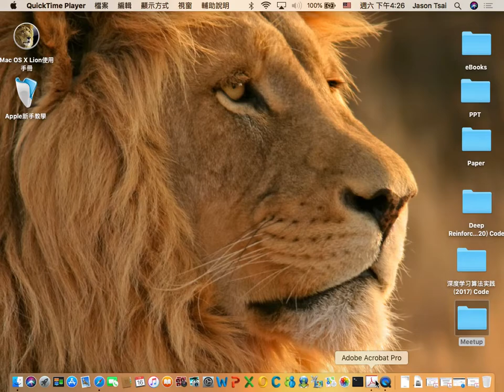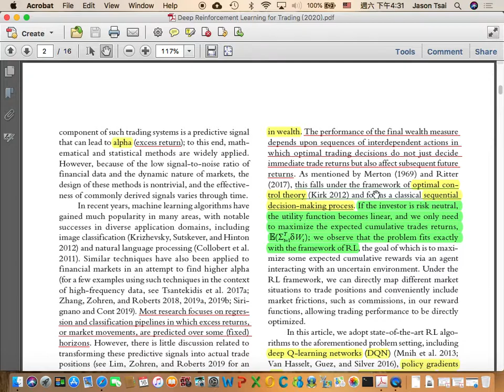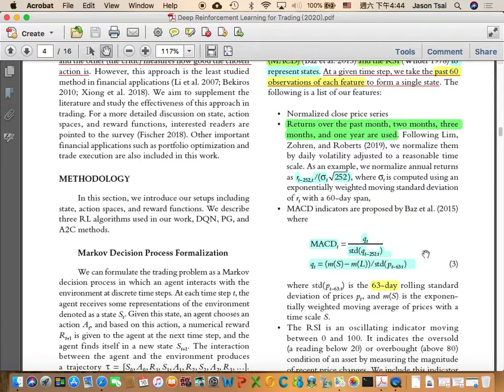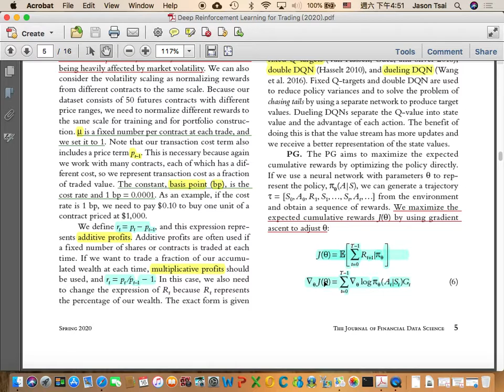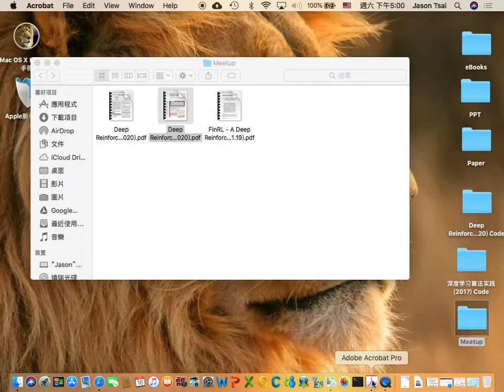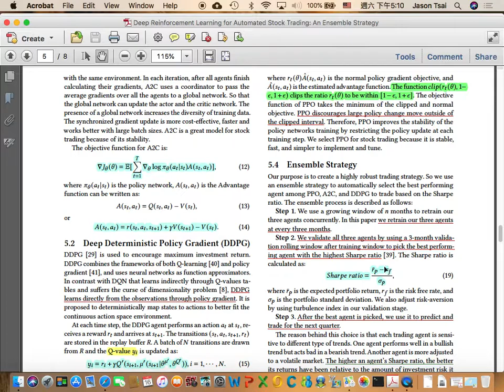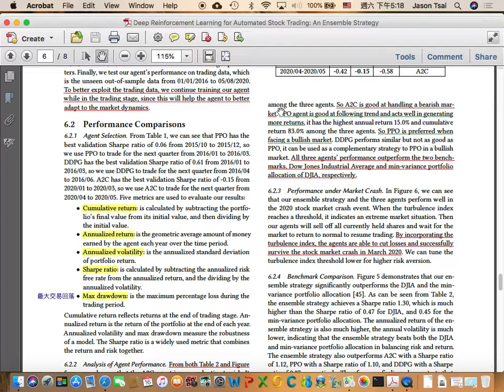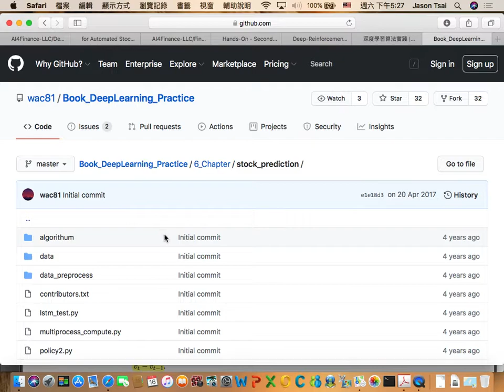讀書會 Special Topic: Reinforcement Learning for Trading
「Machine Learning」第一次讀書會活動
主題： Reinforcement Learning for Trading
主講人：Jason Tsai
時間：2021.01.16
地點：摩茲工寮

參考出處：
1. Deep Reinforcement Learning for Trading
2. Deep Reinforcement Learning for Automated Stock Trading: An Ensemble Strategy
3. FinRL: A Deep Reinforcement Learning Library for Automated Stock Trading in Quantitative Finance